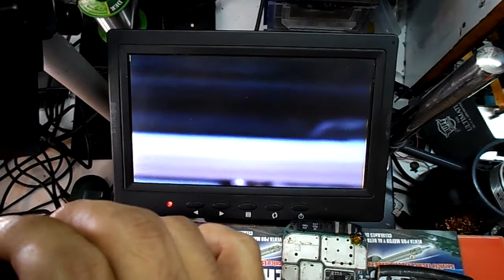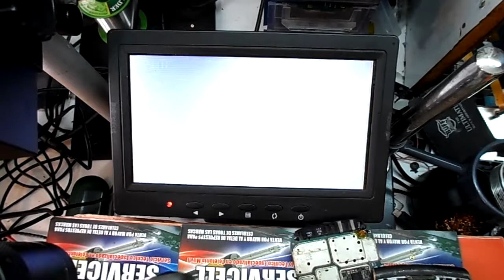truco repararion blackberry 9800 y 9810 cuando no funcionan el teclado inferior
este es un truco para reparar el problema que cuando se cierra un poco la tapa el teclado funciona y cuando se abre todo deja de funcionar,comparte nuestro material y seguiremos subiendo mas videos